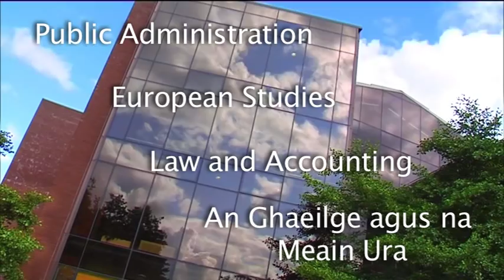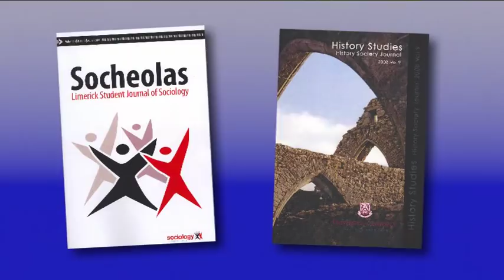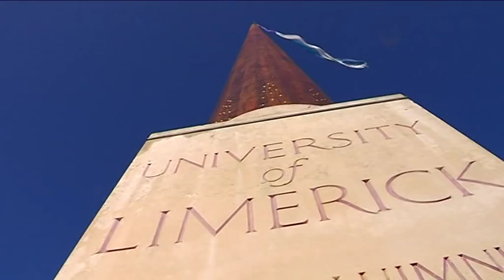The Faculty of Arts, Humanities and Social Sciences at the University of Limerick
The Faculty of Arts, Humanities and Social Sciences is a vibrant centre of critical thinking and a generator of nationally and internationally esteemed scholarship. It prides itself on the quality of its teaching and its commitment to research in a disciplinary and interdisciplinary context where debate and discussion are integral features in the development of knowledge and of analytical skills.